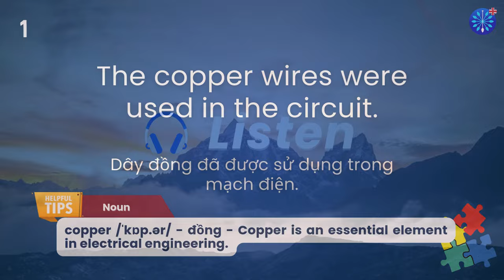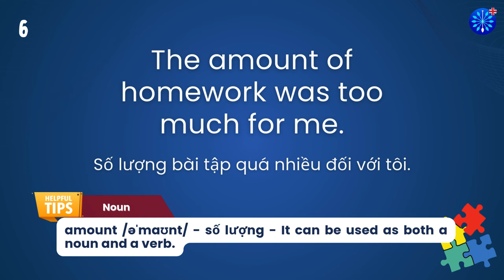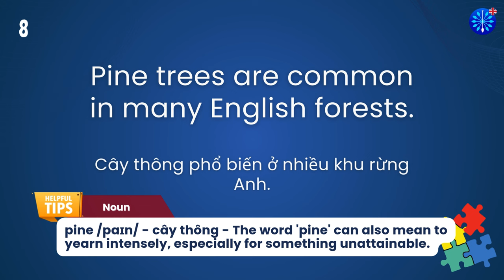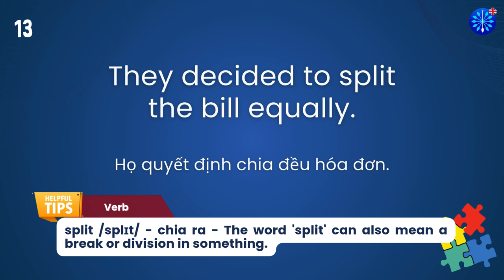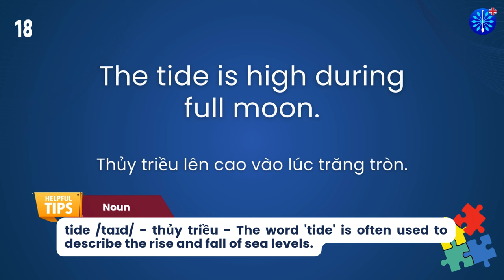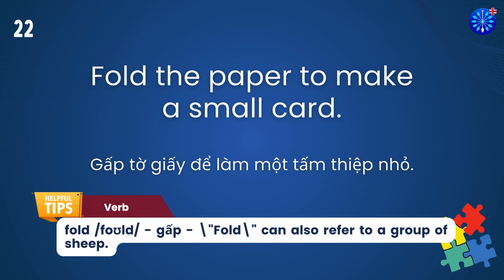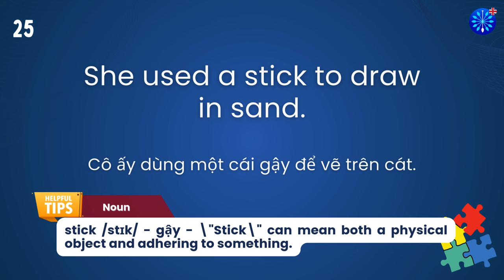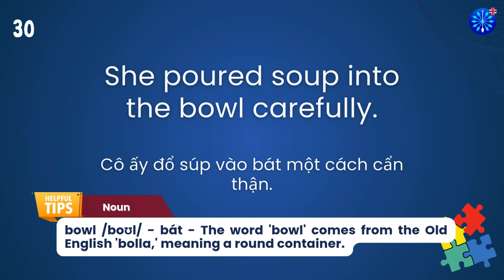Học Tiếng Anh | Từ Vựng Tiếng Anh TOEFL Phần 7/100 | Perfect for TOEFL Exam Prep | Words & Samples